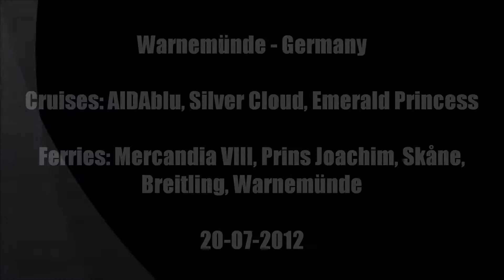Warnemünde Cruises 20-07-2012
This video is filmed in the port of Warnemünde, Germany.
In this video: Emerald Princess, AIDAblu, Silver Cloud, and some ferries.